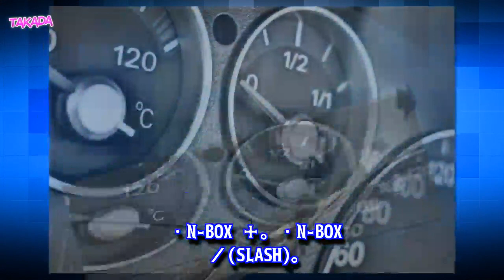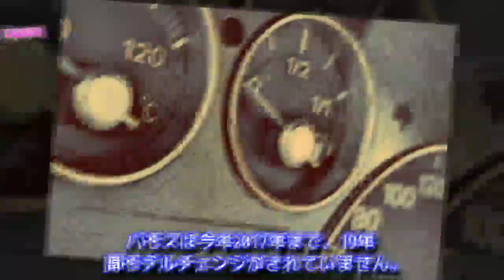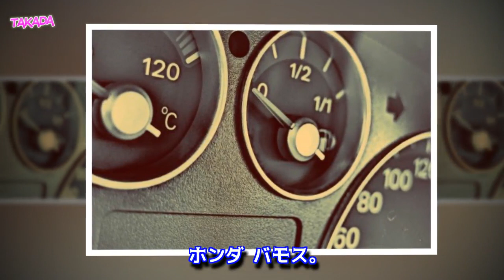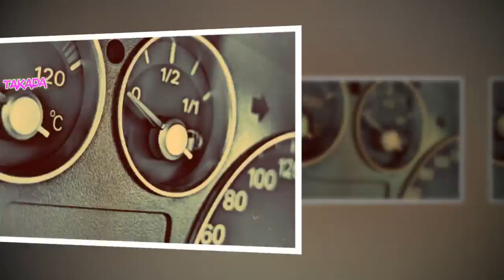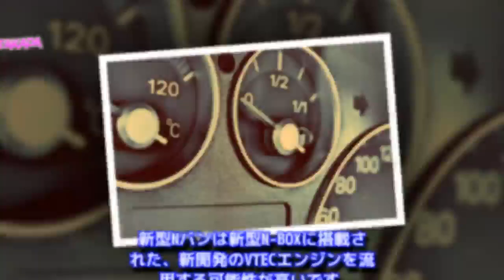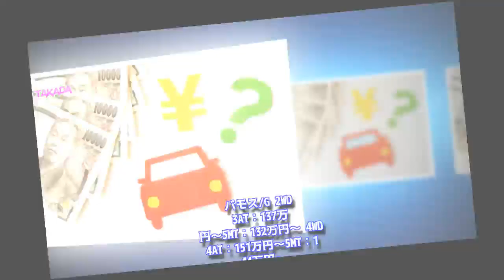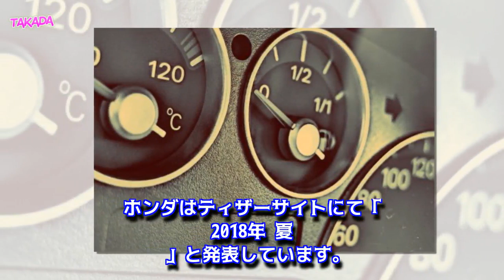【ホンダ新型N-VAN(エヌバン)先行公開】発売日は6月か！価格や燃費＆予想スペックは？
2018年4月20日、ホンダ新型N-VANのティザーサイトがオープン！ホンダの新しいNシリーズ「N-VAN(エヌバン)」が早ければ6月にもデビューする可能性があります。センターピラーレスを採用したN-VANは、Nシリーズに軽バンという新たなカテゴリを誕生させます。新型N-VANとホンダの新たな試みとの関係について、価格や燃費、発売日などの情報を交えて解説します。商用軽ワゴンの新時代が到来！